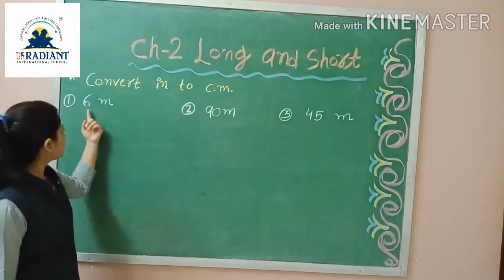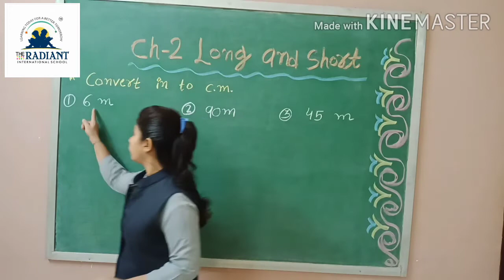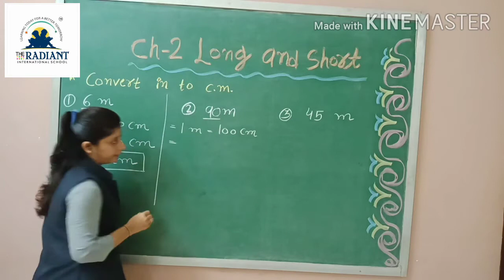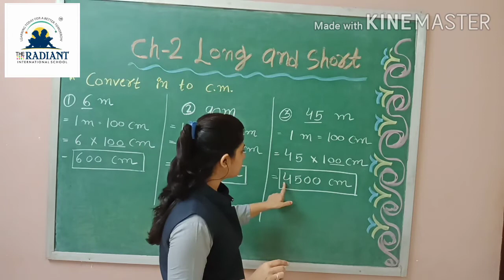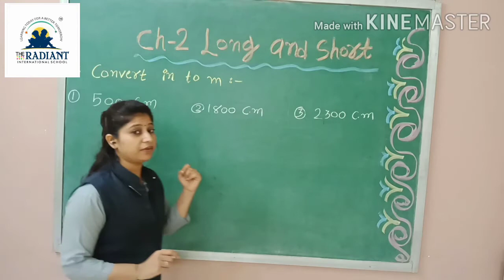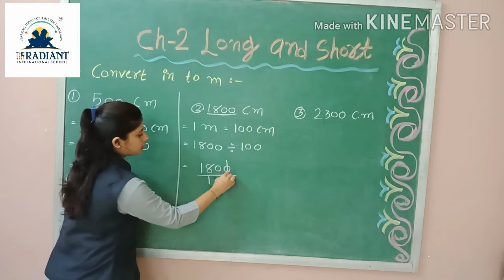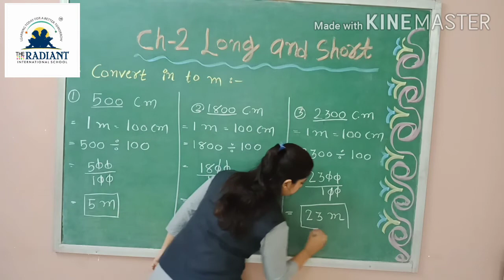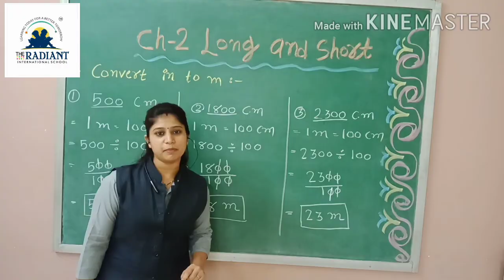G m,Std 4, Sub maths gujlish ch 2 Long and Short Part 3